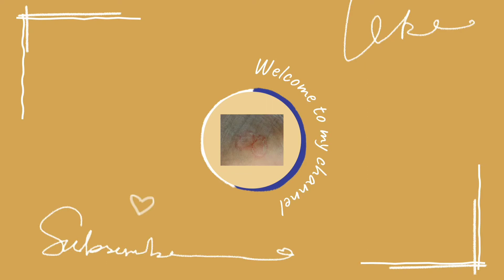Non-poisonous snake bite in India